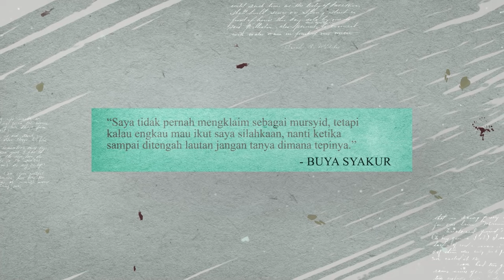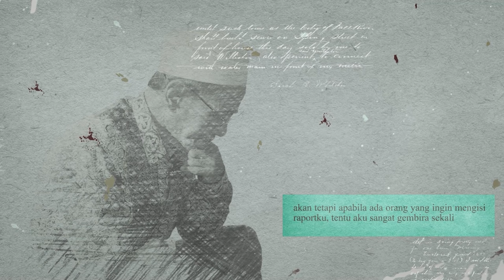JOMBLO❗JANGAN RAGU DALAM MELANGKAH - BUYA SYAKUR YASIN